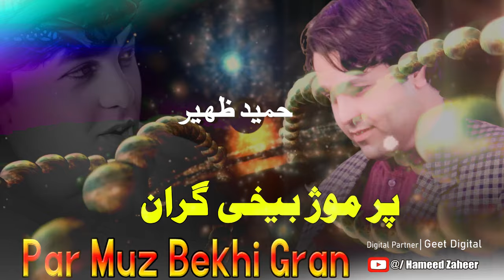Par Muz Bekhi Gran | Hameed Zaheer Pashto New Songs 2024 | Pashto Hit Songs 2024